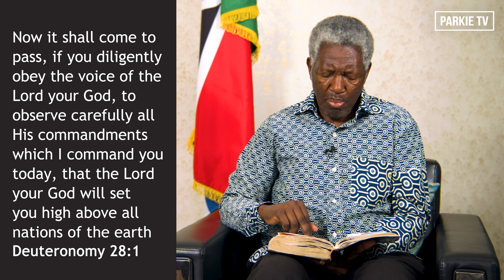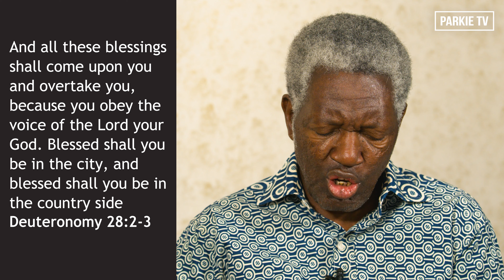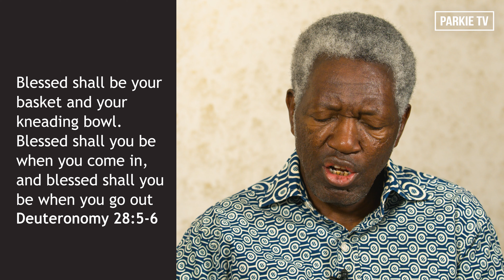May Theme Vision Week 5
The Lord has declared that He is going to set you high above all the nations of the Earth. And maybe during this month, you may have gone through many challenges and wondered whether God really cares about you. I want to let you know that God is saying that if you hear His voice and obeyed, that the Lord will bless you.